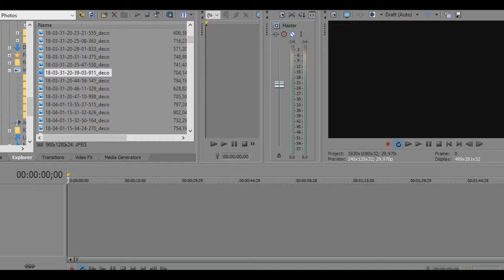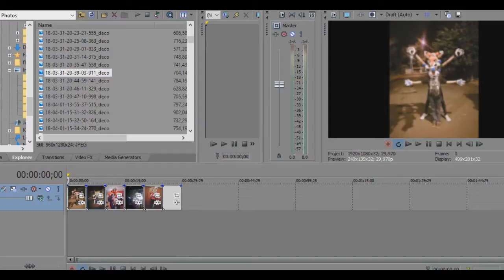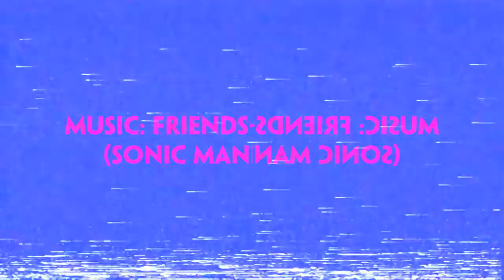ブラジル404 - K​.​A​.​A新しい夢の気持ち/R​.​U​.​Pパノラマビュー (MV)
STATION土星から火星まで comes 12/01/2018
original video by Rupninja Trash.